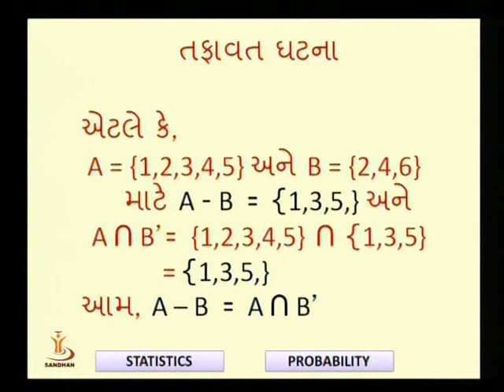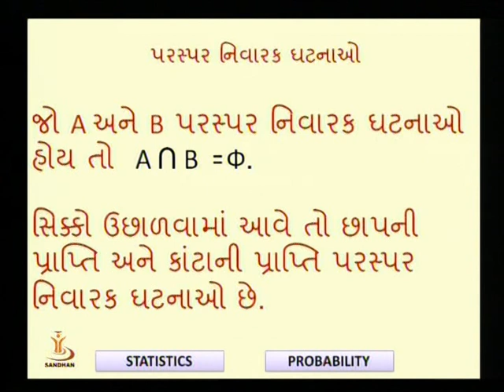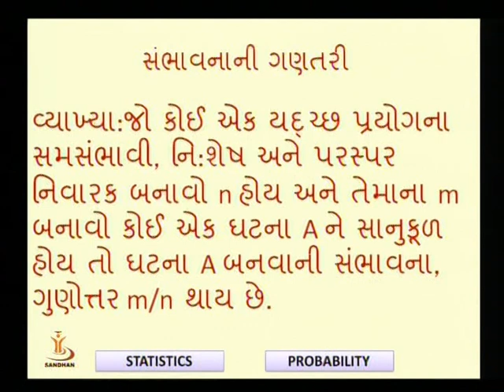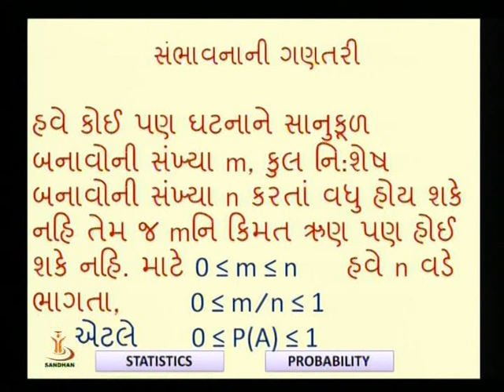PROBABILITY 5 04